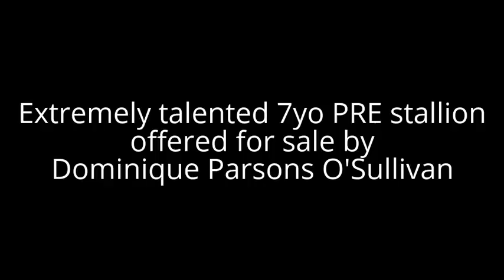*Quejido*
7, YR OLD - 15.3HH PRE Stallion by Red Ribboned YM Sentido.

This lovely stallion has everything a Spanish horse enthusiast will adore.. looks, breeding, talent and a character to match.

Quejido is fun, enthusiastic and beautiful to ride with powerful, high stepping action. Good active hindleg and very light in the hand. He is established in all lateral work and would make a great horse for someone wanting to learn and go up the levels. He is equally happy to be out in the countryside and enjoys long hacks as much as his schooling. Calm and obedient in all situations.

Sales packages offered to clients specifications upon request. Transport easily arranged.

Can be Seen and Tried at my base -  Cortijo Milares. South west Andalusia.
Serious enquiries only please.

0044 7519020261